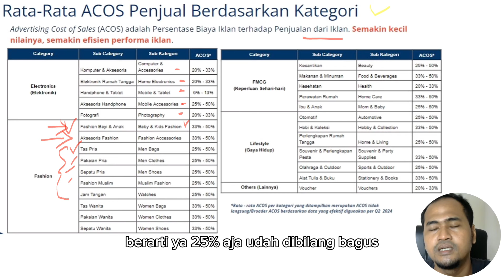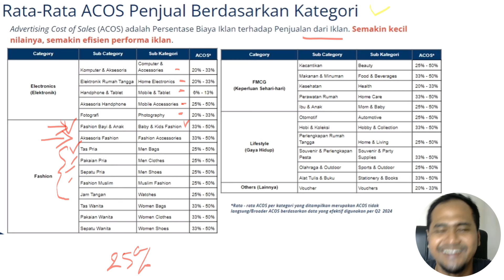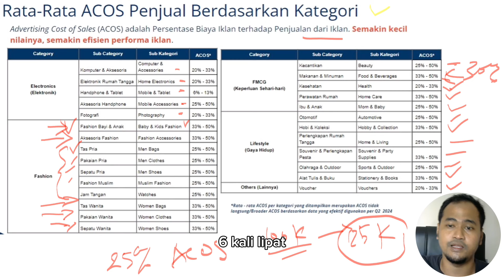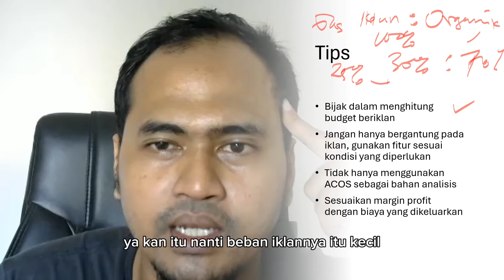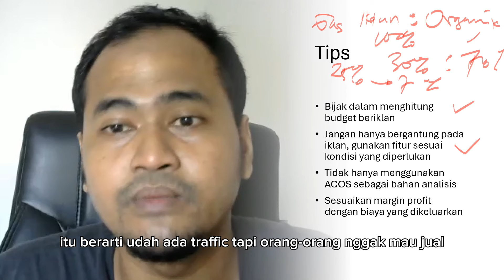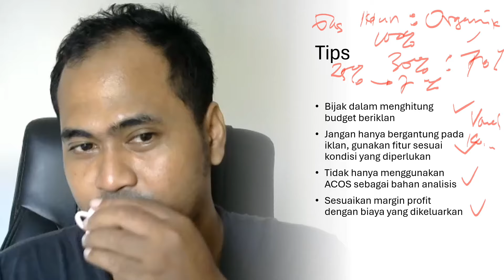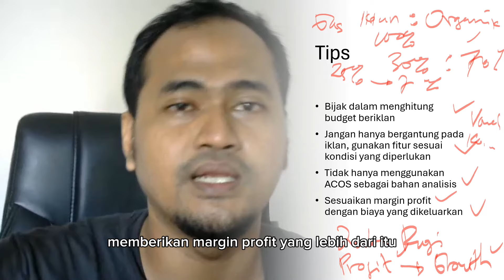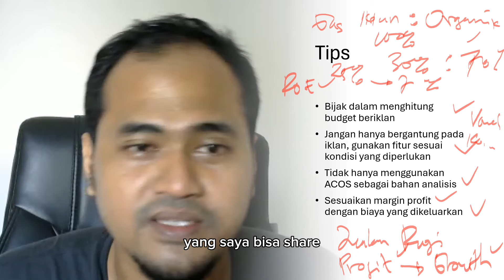Update ACOS Iklan Shopee Terbaru Q2 2024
Saya Burhan Alfironi Muktamar, S.Kom., M.Eng.
- Seller Mentor Shopee
- LazStar Trainer Lazada
- Dosen IT